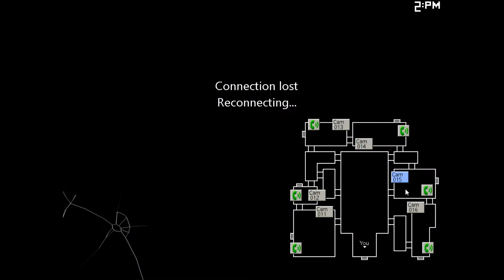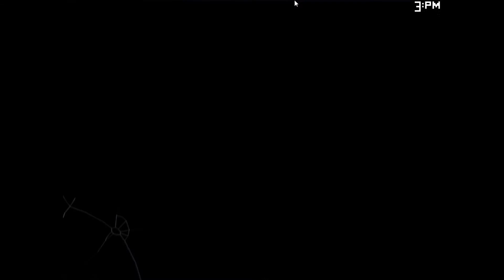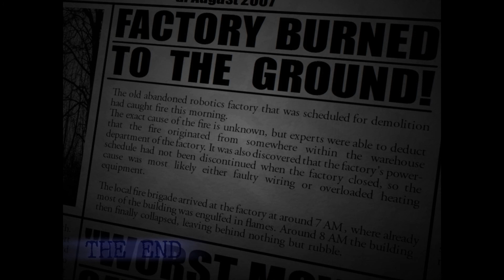FNAC 2: 6th Night & Mini-game (Gameplay)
We've completed the 6th night in mini-game we played as old candy in the past because someone who follow him that shadow cat it's look like is shadow candy. But another mini-game blank was find 5 pages again & he found a last page look like they drawing a black cat is a shadow candy now blank just saw him. And the party we played as old candy again now he followed shadow candy into the office he saw a crying who's lost so he help & made him happy he goes out but he follow shadow one again he saw that man is doing with that child who lost in office so what doing for him. HE KILL HIM.